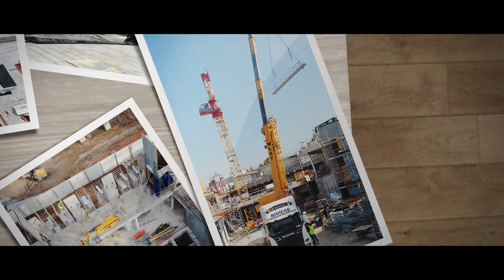FILM D'ENTREPRISE - SPIE BATIGNOLLES OUTAREX / Groupe Scolaire de Clamart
Vidéo du chantier de construction du Groupe Scolaire de Clamart en fin de gros oeuvre.